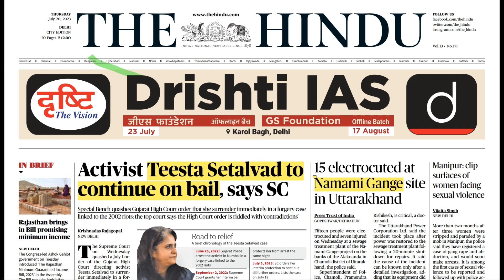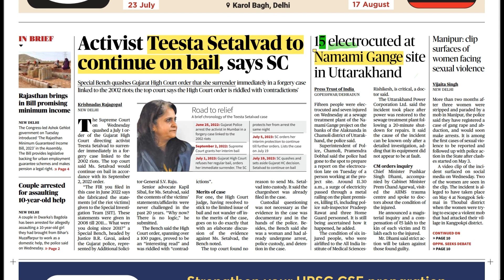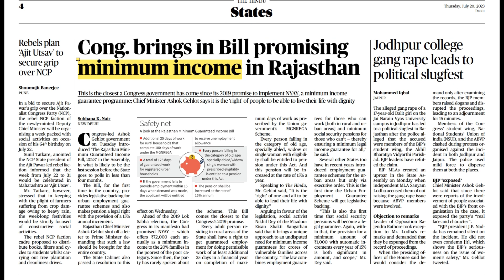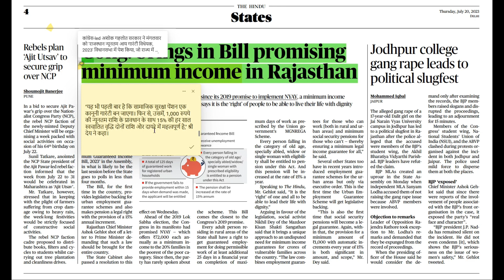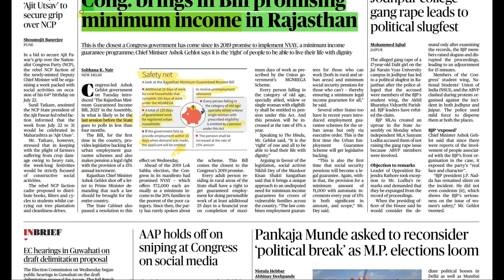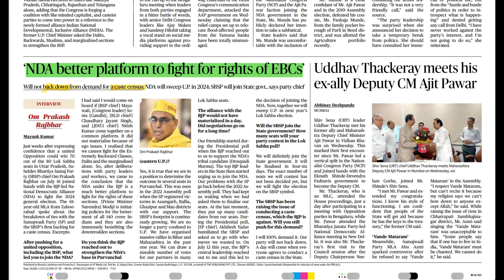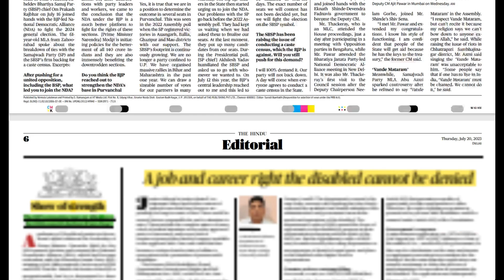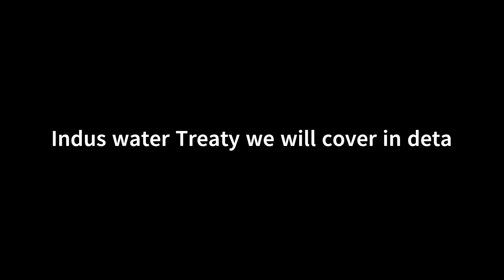THE HINDU ANALYSIS by Jitendra Kumar | Yodha IAS | 20 July 2023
The Hindu Analysis by Jitendra Kumar | 20 July 2023 | Current Affairs | Yodha IAS

SC bail to Activist Teesta Setalvad
Manipur violence's new turn
NDA in an alliance mood

The Hindu

About The Hindu 👇

Publisher-N. Ravi
Language- English
Headquarters- Chennai, Tamil Nadu, India
Country India
Circulation1,415,792 Daily(as of December 2019)
ISSN0971-751X
OCLC number13119119